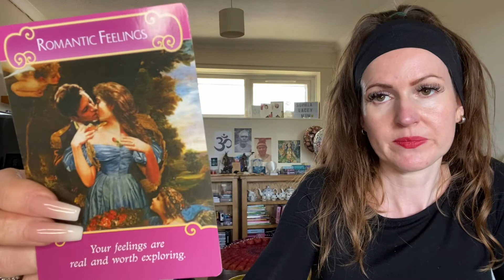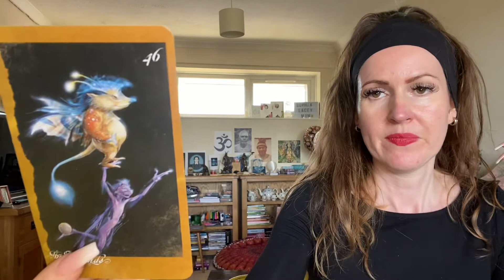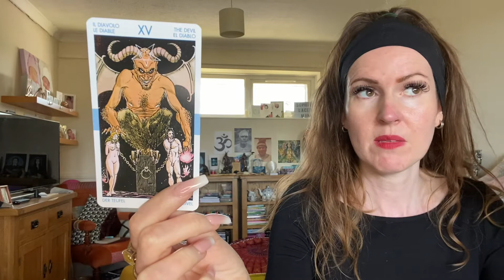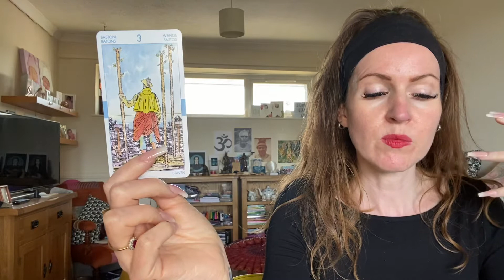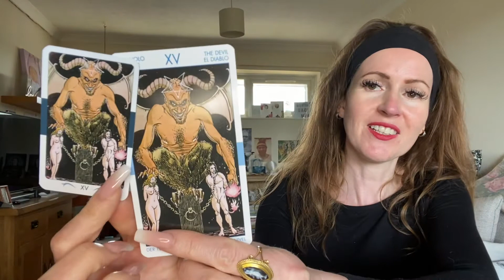VIRGO ♍️ A SUCCESSFUL PARTNERSHIP 💜 THE MID-WEEK TAROT READING 💜 WED 29 JUNE